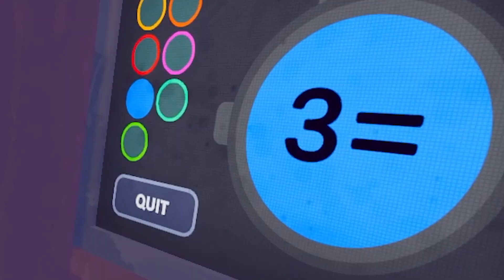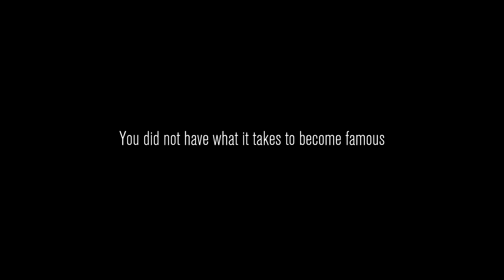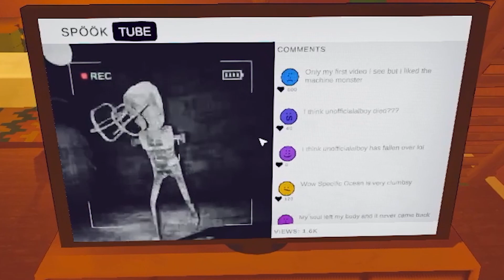Being "Racist for Views" in Content Warning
We're the greatest news station in the world.

Twitch ( I stream rarely here)

Thank You Channel Members:
-Justin Zigler
-E

ez scam